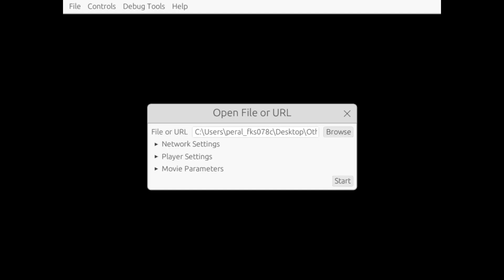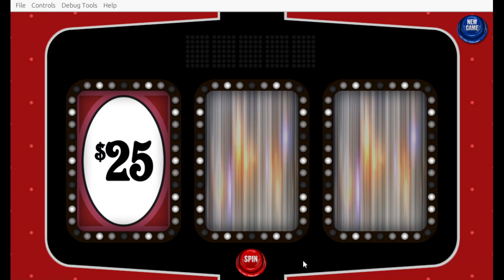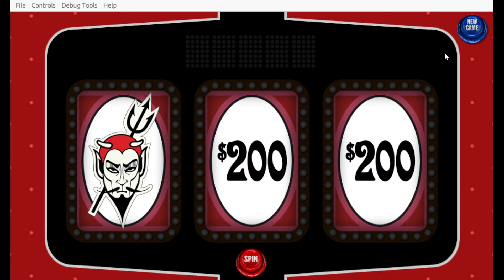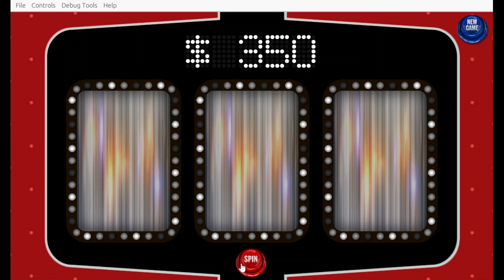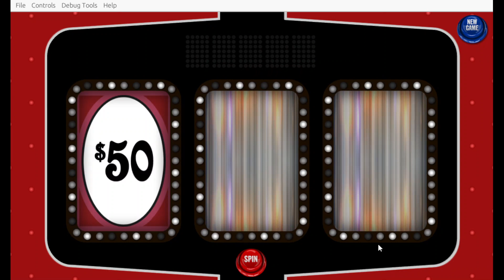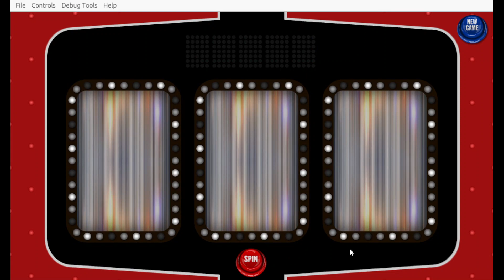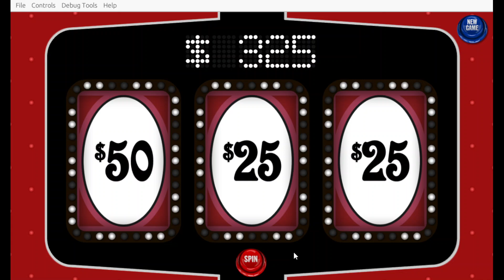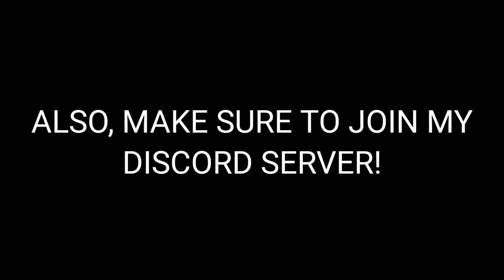The Joker's Wild: Face the Devil Edition (4/15/2024)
Here's a gameplay of The Joker's Wild: Face the Devil Edition! Enjoy!

Threads: @thetpirfan2024